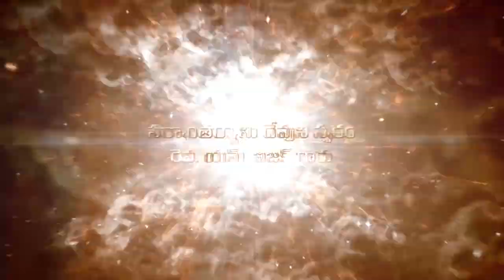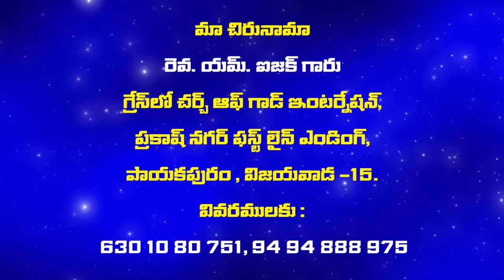Pastor M Issac garu ||31-08-2019|| అంశం: పొట్టి జక్కయ్య...